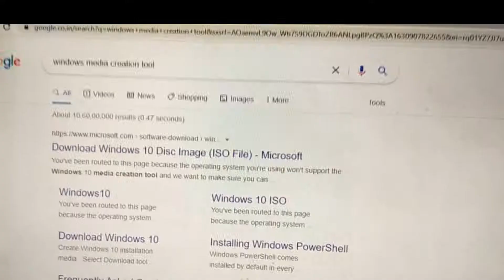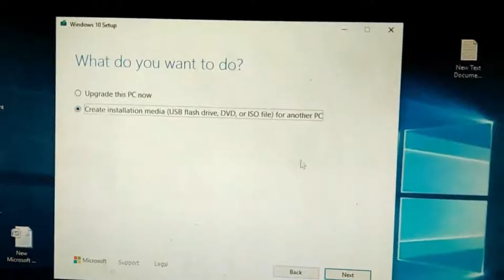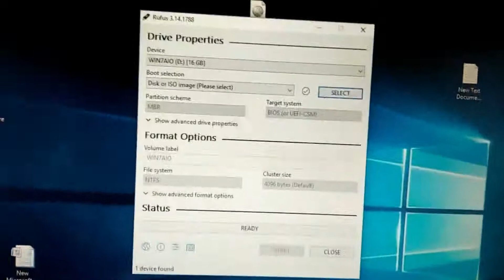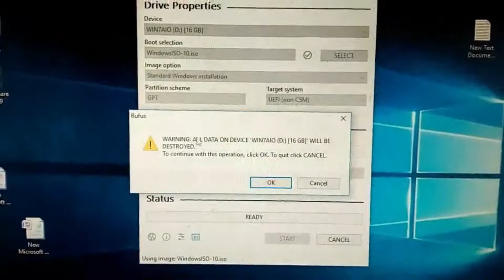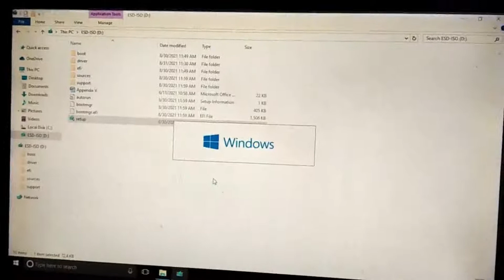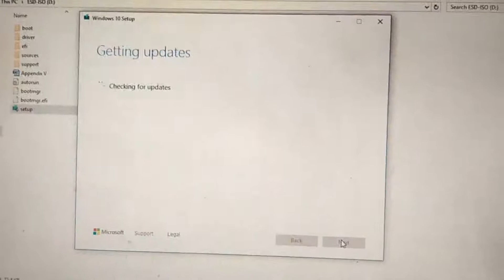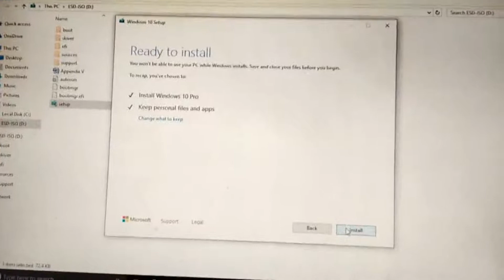How To Create And Install The Latest Windows 10 Pendrive